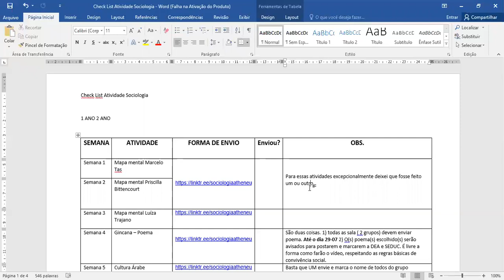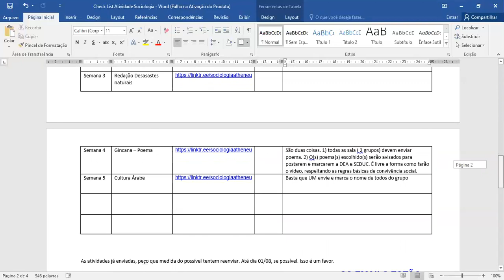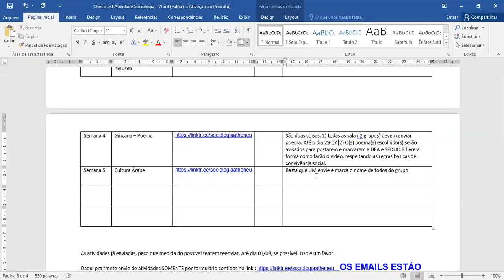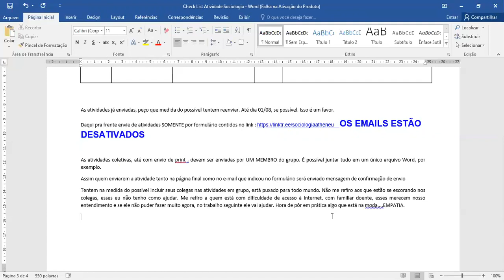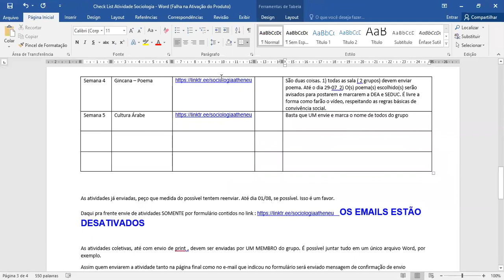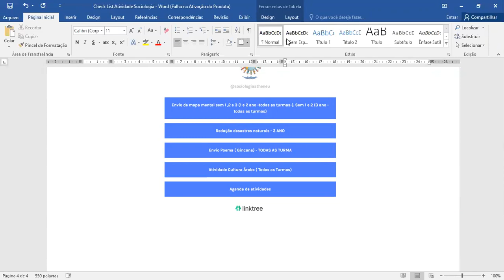Dúvidas 3 ano ( Atividades )